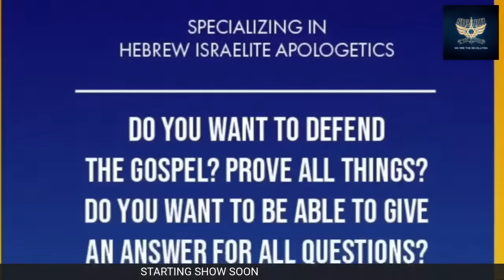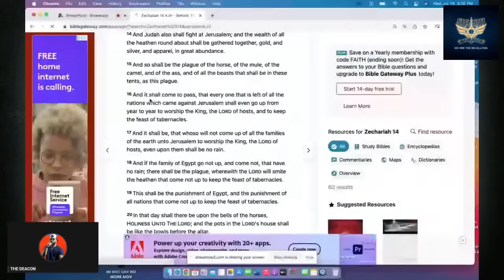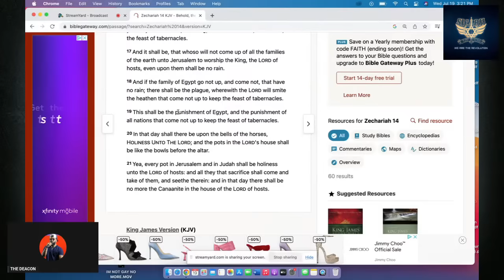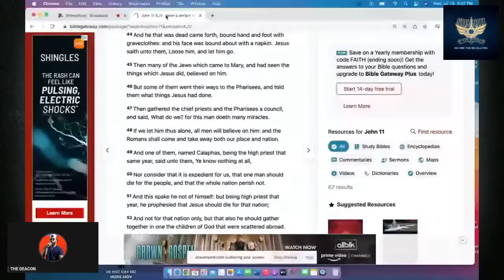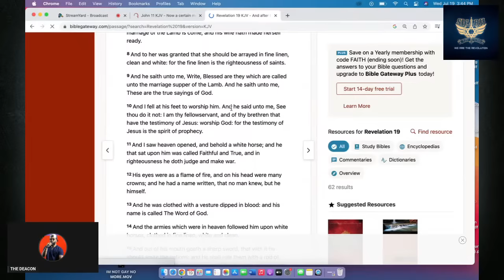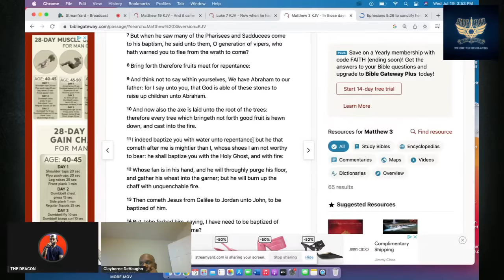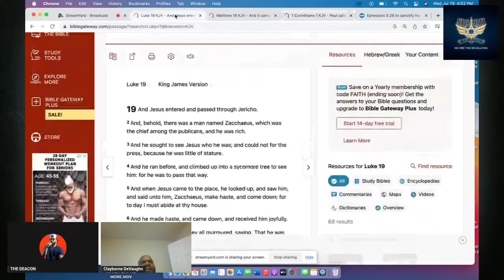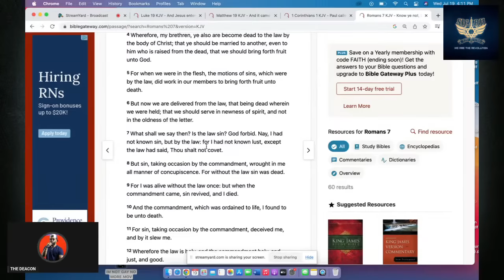CHRISTIAN DEBATES ISRAELITES THEN SUBMITS